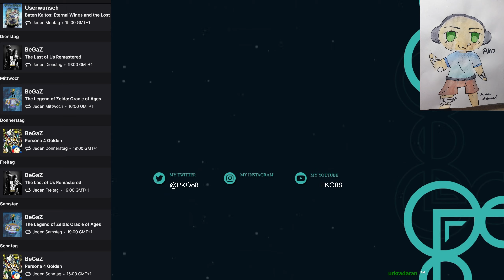The Legend of Zelda: Oracle of Ages #4 Goronenspiele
Heute nehmen wir uns die Kronenkaverne vor, die wir im letzten Stream nur kurz erkundet haben. Als diese geschafft ist, erfahren wir, dass noch eine Essenz in den Bergen schlummert. Dafür müssen wir aber den Goronen helfen, die gerade in dem Moment einen neuen Tunnel gegraben haben. Diese sind sehr verspielt und haben für uns eine kleine Tauschquest auf Lager, die uns auch wieder zwischen Vergangenheit und Gegenwart führt.